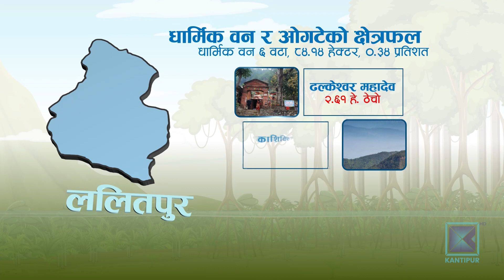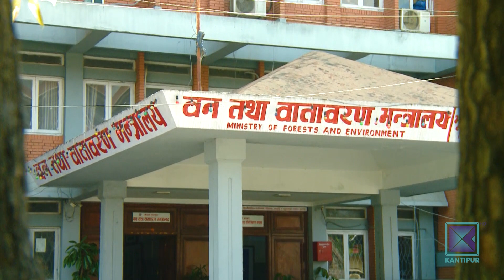काठमाडौं उपत्यकाभित्रको ९ सय हेक्टर वनमा पहुँचवालाको रजाइँ | Kantipur Samachar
घना बस्ती रहेको काठमाडौं उपत्यकाको पर्यावरणीय चक्रमा सन्तुलन मिलाउन मद्दत गरिरहेको वरिपरिको करिव ९ सय हेक्टर वन राजनीति, धर्म, उद्योग र शिक्षासम्मका नाममा बाँडेर आफूखुसी भइरहेको हो । काँठ क्षेत्रको यो वनमा राजनीतिक पहुँचका भरमा रजाइँ चलिरहेको हो । सरकारले नै काठमाडौं आसपासको काँठ क्षेत्रमा मात्रै करिब डेढ दर्जन ठूला कम्पनीलाई वनको भोगाधिकार दिएको छ । संरक्षणको योजनामा सिन्को नभाँचेको सरकारले अतिक्रमित र स्वार्थ अनुसार कौडीका भाउमा बाँडेको वन क्षेत्र फिर्ता ल्याउन पनि चासो दिएको छैन् ।